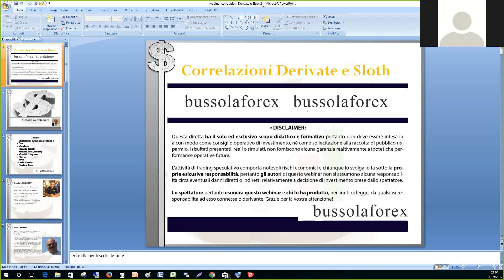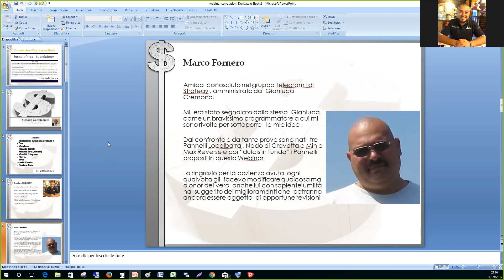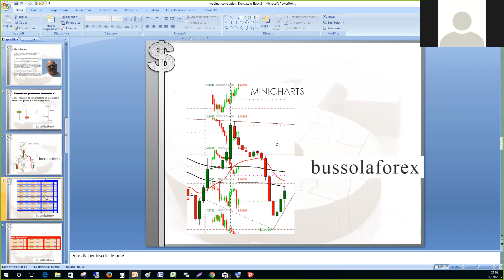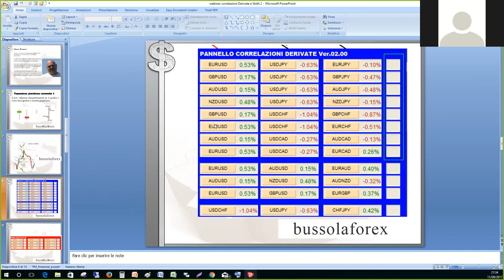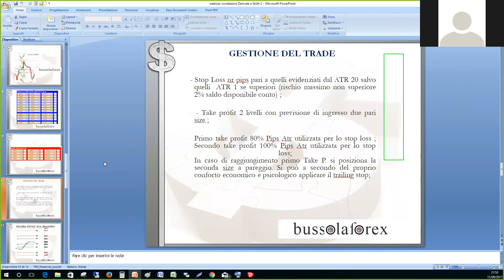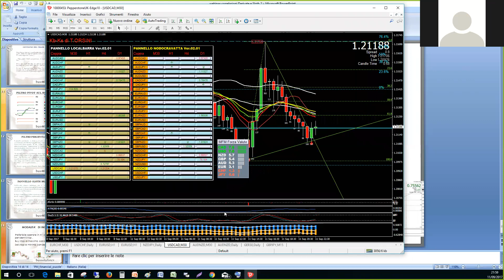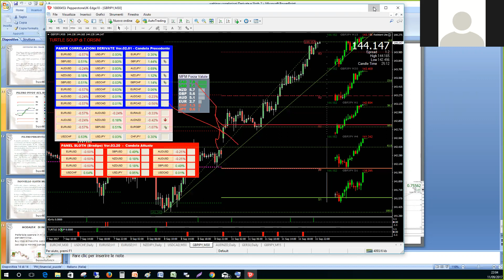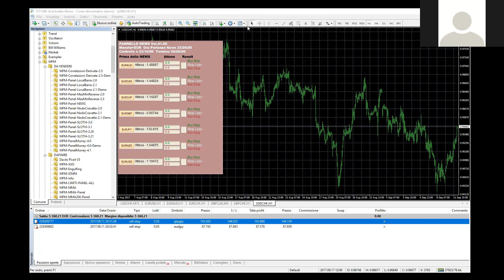Correlazioni Derivate e Sloth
Tecnica descritta perfettamente dal grande amico Domenico Farina molto semplice e efficace. Potrete trovare molte info utili nel mio gruppo di appassionati di trading su telegram a questo indirizzo